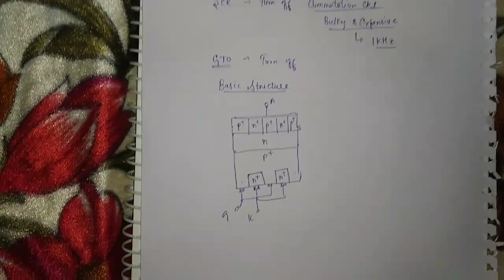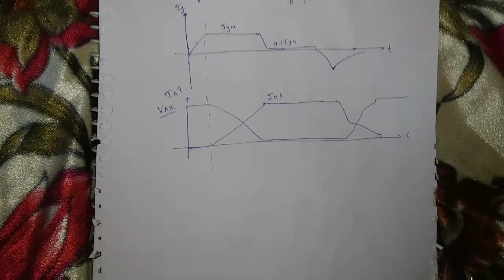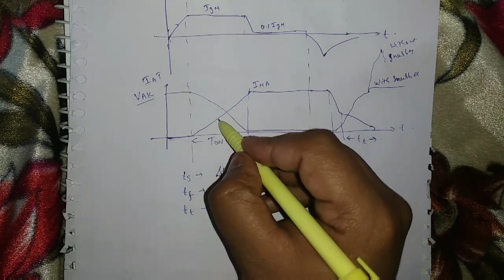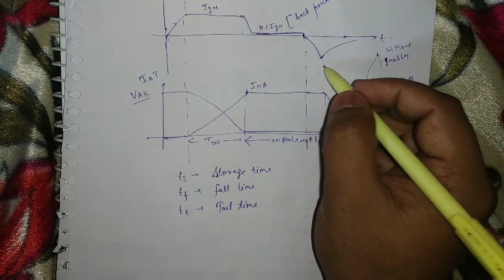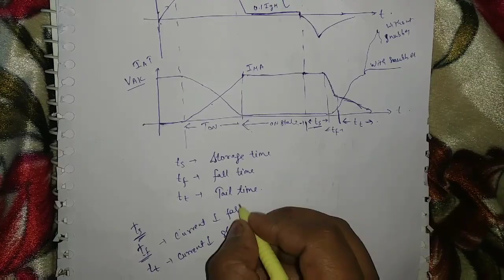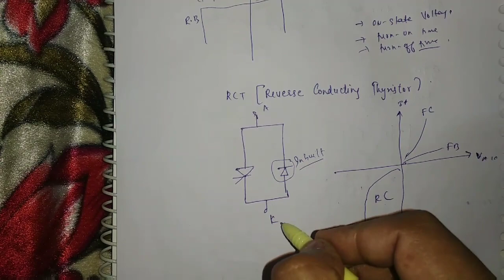Power Electronics| Thyristor| GTO |ASCR |RCT